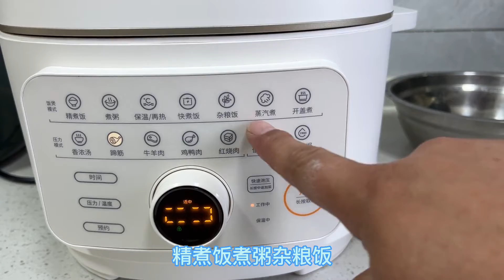55块钱买两个猪蹄子，电压力锅酱猪蹄非常软烂，女儿啃骨头太逗了